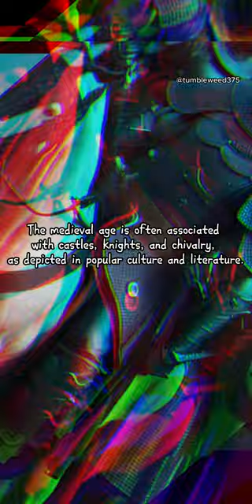What it's like on Medieval Times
These additional facts provide further insight into the rich and diverse aspects of the medieval era.

1. The medieval period witnessed the rise of vernacular languages, such as English, French, and German, as literary languages alongside Latin.

2. The period known as the High Middle Ages (11th to 13th centuries) saw significant economic growth, agricultural advancements, and the expansion of trade routes.

3. Medieval inventions and innovations included the mechanical clock, the windmill, the compass, and advancements in shipbuilding techniques, which facilitated exploration and trade.